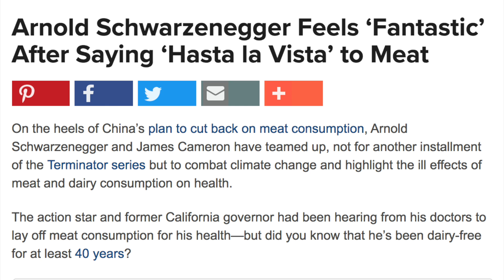Arnold Schwarzenegger is a Vegan? | Tiger Fitness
Arnold Schwarzenegger, arguably the greatest bodybuilder of all time, is now a Vegan and says that you do NOT need meat to build muscle!